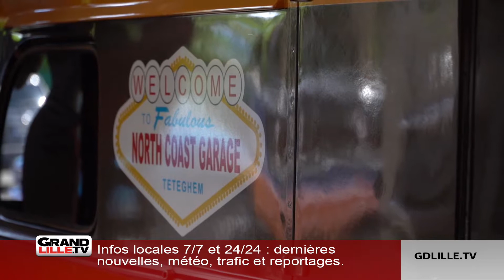North Coast Garage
Ford Mustang ou Chevrolet … Le North Coast Garage de Teteghém (près de dunkerque) est devenu le lieu incontournable pour les amoureux des voitures de collection et notamment des vieilles américaines des années 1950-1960.

  Yves Boulogne collectionneur lui-même, a ouvert il y a maintenant 5 ans son garage, un lieu d’exposition, de réparations mecaniques et carrosseries de ces bolides du passé, un marché qui a atteint 112 millions d'euros en France, un record européen.

  Conséquence, les prix de ces véhicules de plus de 30 ans ont considérablement augmentés et les collectionneurs cherchent la fiabilité, d’autant que ces voitures d’époque sont désormais considérées comme des placements sûrs et faisant partie des biens non imposés.